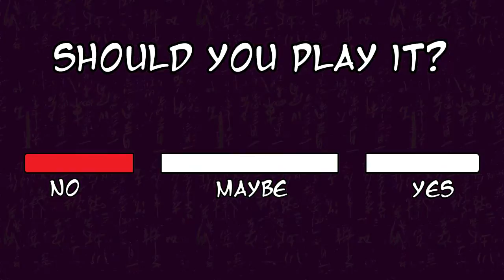Super Mario Puzzle Games || SushiBites!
[ [GENERICHORSESH*T] ]

MY GAMING ACCOUNTS:

* NINTENDO: "escaperoute"
* PLAYSTATION: "britgaij" [UK], "jitterhideki" [JPN]
* XBOX: "British Gaijin"

* ESCAPEROUTE SHOW INTRO - "I Can't Stop Now" by The Syke [used with permission]
* SUSHIBITES INTRO - "Futari no Seaside" 2015 Counterbalance Remix by TheOnlyMaizeCromwell [original by Tommy february6]
* INCIDENTAL MUSIC - ""

[ [/GENERICHORSESH*T] ]

All footage and content used herein from video games can be used without the consent of the copyright holder because this video provides commentary and critical analysis of all content in question. This video provides an educational context and serves to inform viewers about the game in question.